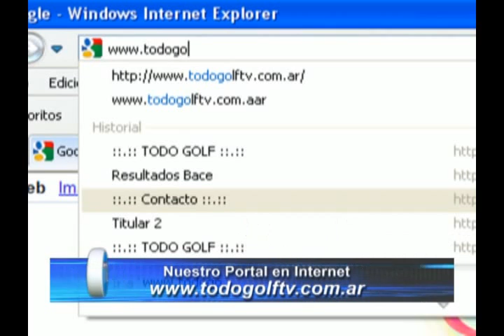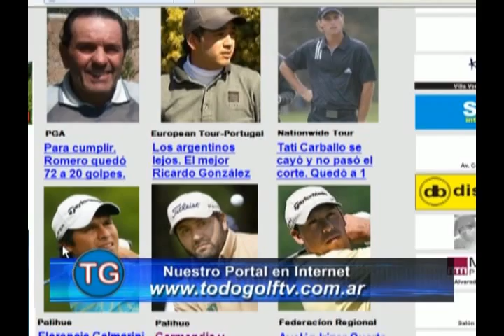todogolftv 25-10-10 (4).wmv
Programa Todogolftv que se emite los lunes 14.30 hs. por canal 12 de Cablevision en Bahía Blanca.  Resumen de esta parte: Imágenes Palihue Torneo Amici (2da parte) - El putter de la semana - Información Próximos Torneos .